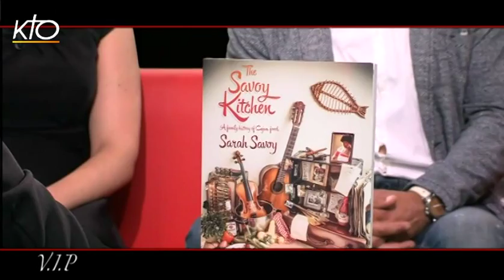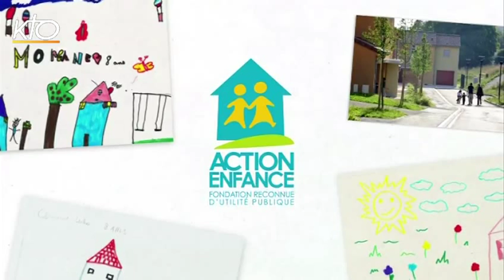Marc Lièvremont et Sarah Savoy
Trois ans déjà se sont écoulés depuis cette incroyable finale, si tragique et si haletante entre les All Blacks et l'équipe de France. Marc Lièvremont alors sélectionneur national de rugby en était passé par tous ses états. Critiqué pendant la Coupe du monde par les journalistes et chahuté par ses joueurs, il n'en reste pas moins qu'il reste celui qui a mené le rugby français à son plus haut niveau : un seul point nous séparant des vainqueurs néo-zélandais alors qu'ils étaient sur leur territoire. Dans cette émission, c'est un homme plein de recul et d'humour qui revient sur sa carrière de joueur et d'entraineur. Altruiste, il est un parrain actif de l'association Action enfance qui a pour mission d'accueillir, protéger et éduquer des enfants et adolescents en danger, en favorisant le maintien des liens fraternels dans le respect de leur histoire familiale. En seconde partie d'émission, changement d'univers avec Sarah Savoy, musicienne Cajun. Tout droit venue de Louisiane, elle vit désormais en France et tourne avec son groupe tout en étant également chef cuisinier. Une personnalité haut en couleur, portée par sa foi jusqu'à ses boucles d'oreille, qui nous fait voyager par son doux accent, sa musique exotique et l'histoire de ses ancêtres français d'Amérique.